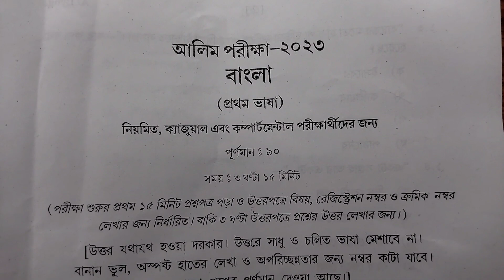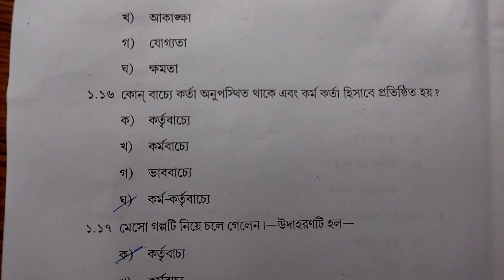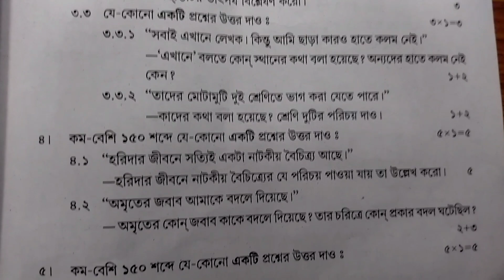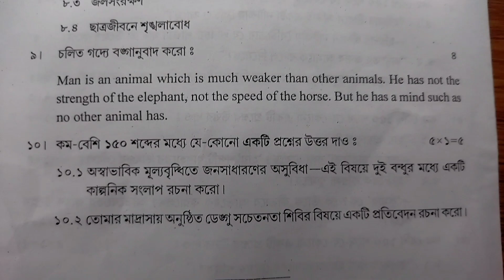আলিম পরীক্ষা ২০২৩. বাংলা প্রশ্নোত্তর ২০২৩.Alim Examination 2023.Bengali Question with Answer 2023